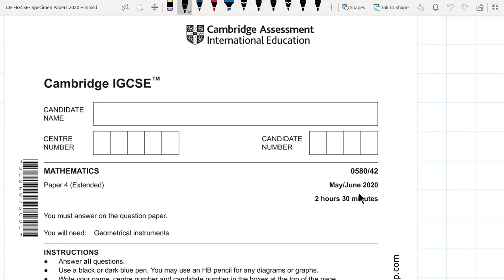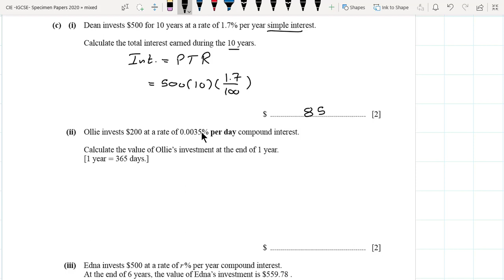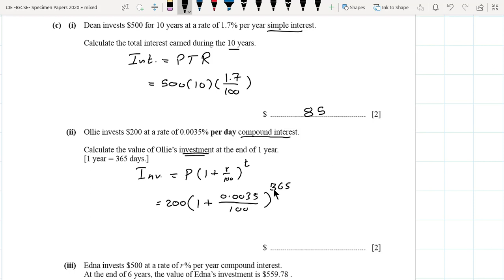CIE - IGCSE - MATH - June 2020 - Past paper 4 2 - Q 1 & 2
Cambridge IGCSE Mathematics Paper 4 variant 2 June 2020
Solving Question 1 (Ratio - percentage - simple & compound interest)
 & Question 2 ( Vectors)